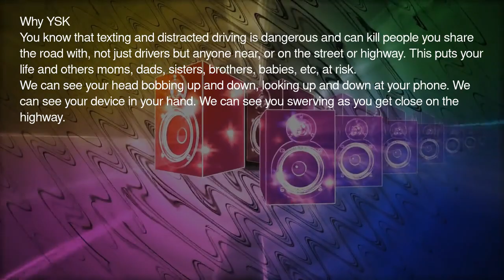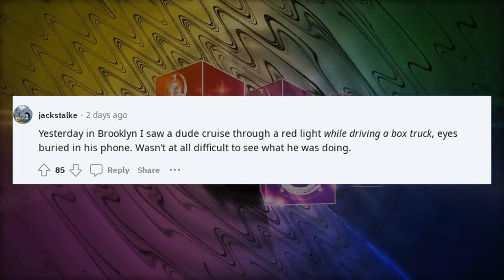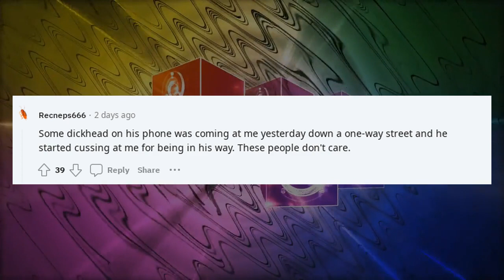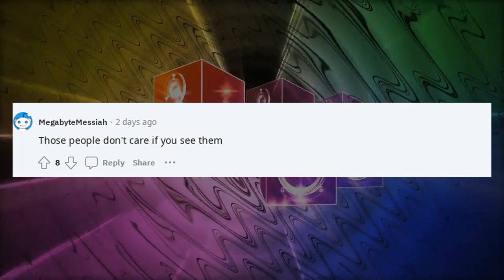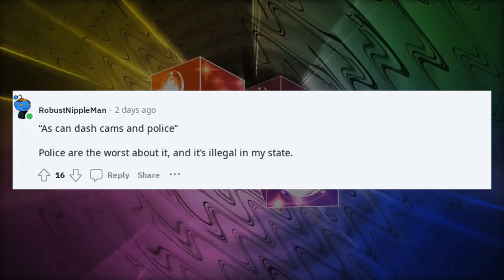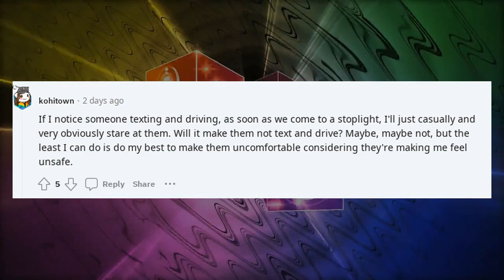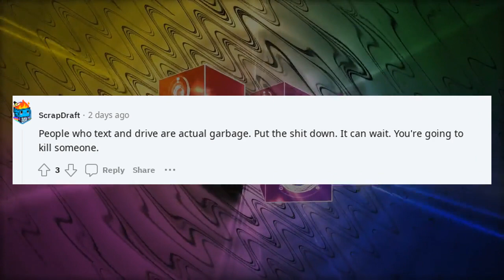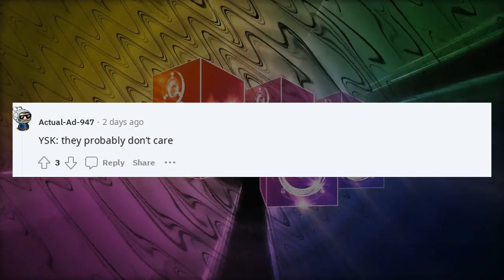Reddit confessions | When you are driving everyone can see when you're texting & using your phone.